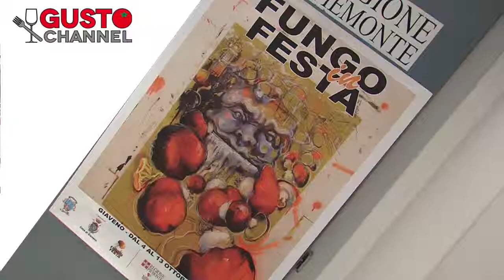GUSTO channel: Fungo d'oro 2013, Fungo in festa (Giaveno -- To)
Fungo in Festa

L'autunno è tradizionalmente stagione di funghi anche se la scarsita' di piogge nelle ultime settimane ne ha condizionato la crescita.

Gli amanti della buona tavola sono in apprensione. I funghi nostrani scarseggiano mentre ristoranti e supermercati offrono una gran quantita' di prodotto che, presumibilmente, arriva dall' estero. Sano, certamente, ma non con quel gusto che deriva dai boschi e prati di casa nostra.

Tutelare i nostri boschi, ed i loro prodotti, è l' imperativo che si propongono istituzioni come il Museo del gusto, di Frossasco, nel pinerolese, o amministrazioni come il comune di Giaveno, che orgogliosamente rivendica il titolo di capitale del fungo, almeno nel torinese. Unendo le loro forze stanno dando vita all' iniziativa delle Citta' del fungo che coinvolge gia' molte realta' piemontesi ma anche in altre regioni. Quest' anno poi, a Giaveno, verra' inaugurato a giorni il Museo civico del fungo e il Centro di documentazione del fungo e del bosco, un progetto di valorizzazione e conoscenza ambizioso, realizzato con la collaborazione del Museo del gusto, di Frossasco, e del Museo di scienze naturali di Pinerolo. L' intento è di avere un punto di riferimento permanente sui funghi, sul bosco e sul territorio montano, a disposizione delle scuole, per attivita' didattiche mirate, ma anche degli altri visitatori. Il fungo è la risorsa piu' preziosa che possediamo e sulla quale vogliamo lavorare di piu' per farne un volano eoonomico, turistico e culturale per tutto il territorio, ha detto Daniela Ruffino, sindaco di Giaveno, alla presentazione delle iniziative, fra cui la 17 esima edizione del Fungo d' oro, evento realizzato dal Consorzio Formazione Innovazione Qualita' di Pinerolo, dell' Accademia italiana della cucina e della Strada reale dei vini torinesi, fra gli altri. Renato Girello